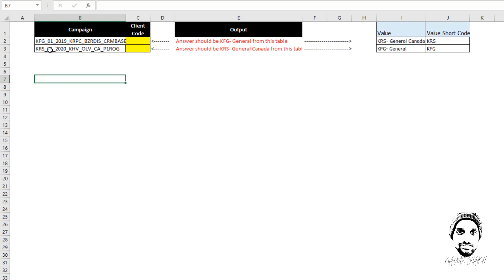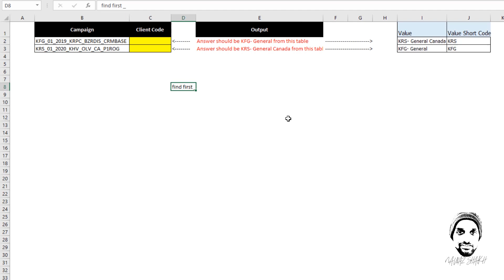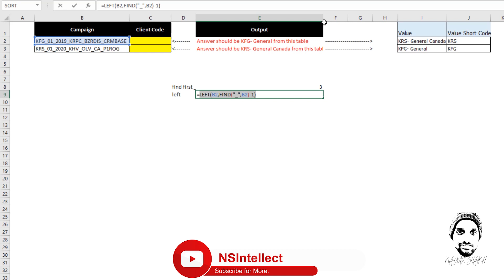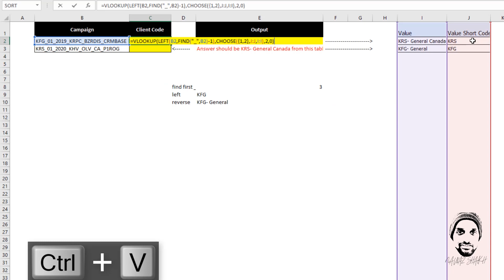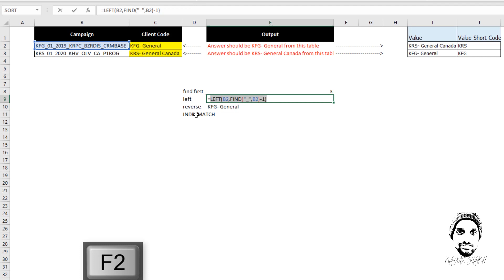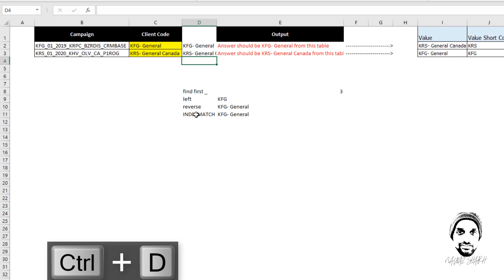Task Using Reverse VLOOKUP or INDEXMATCH Function | Practical Scenario In Excel | Daily Task Excel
Passwork:4*** ( Complete Password will appear in the I button during the video)

1.Live Practical Scenario in Excel.
2.Day today Active in Excel.
3.Live Query in Excel.
4.Advance use of VLOOKUP Function.
5.Advance use of INDEXMATCH Function.

Excel VBA MACROS Link:
is the most frequent ask question of the interview for excel test.
MIC Used .